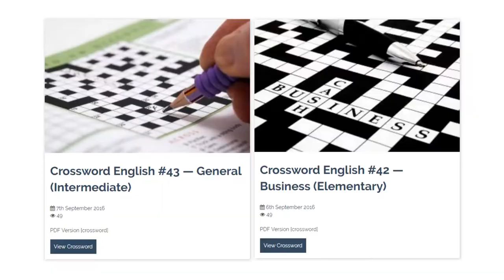Crossword English - free daily ESL crossword puzzles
If you enjoy doing crosswords, check out my Crossword English website. Here, you can sign up to receive a free daily crossword by email, which you can either download and print, or do online.
The online version is interactive, so you can get help with letters or words,
If you're a teacher, the PDF version is ready to be photocopied for use in the classroom. Happy puzzling!